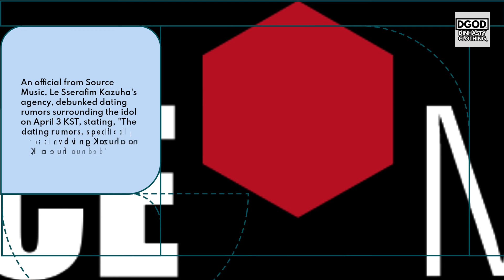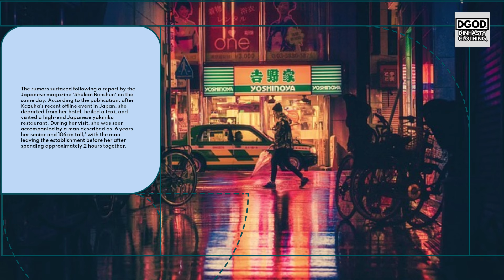The TRUTH about LE SSERAFIM Kazuha and &TEAM K DATING RUMORS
In todays video we are going to talk about:

LE SSERAFIM Kazuha and &TEAM K DATING RUMORS